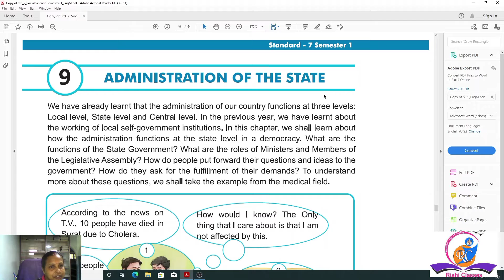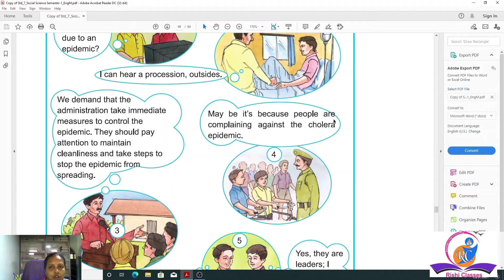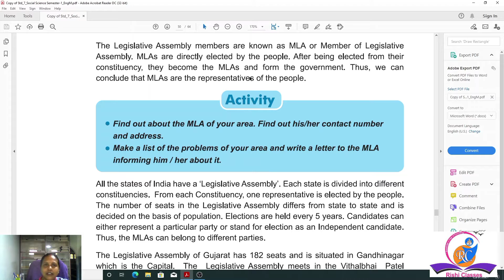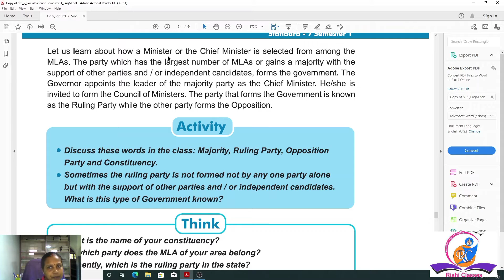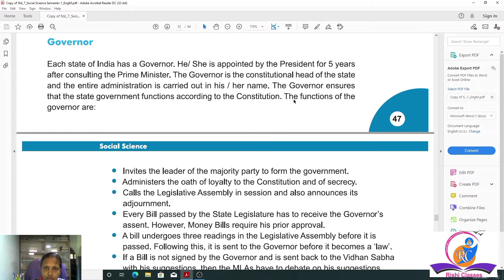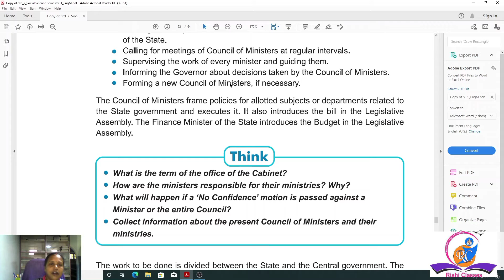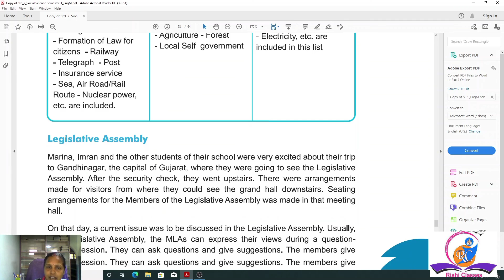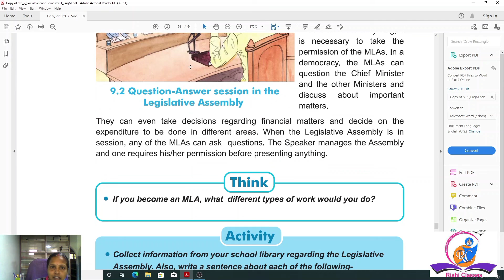Chapter 9 : Administration of states | Standard 7 | GSEB Social Science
‌In this video you will learn about Chapter 9 : Administration of states for GSEB Social Science, Standard 7.